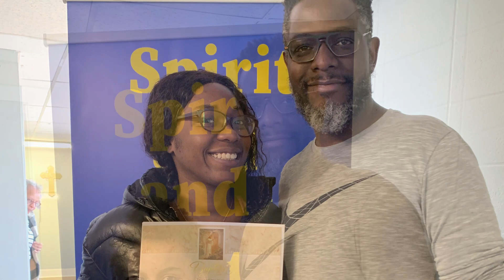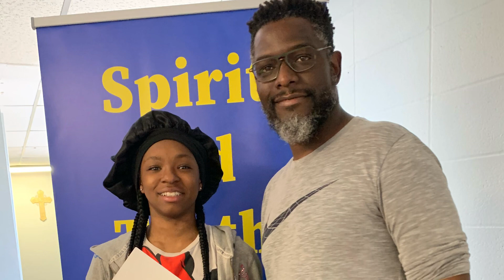SoundTruthFWC Baptism Service 2024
We baptized 9 of our members on Feb 18 2024 under the leadership of my husband Pastor Marvelous Tembo of SoundTruth Family Worship Center